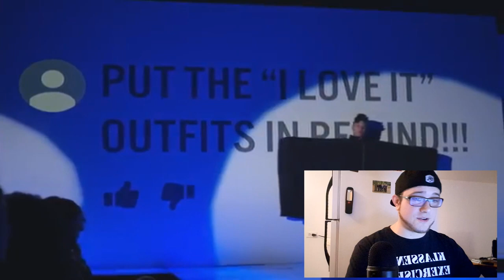Youtube Rewind 2018 REACTION